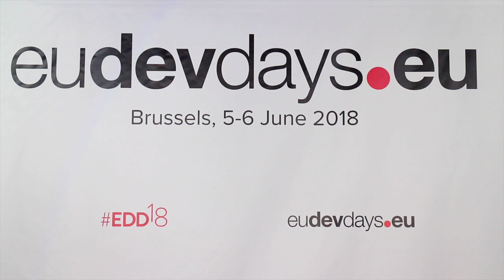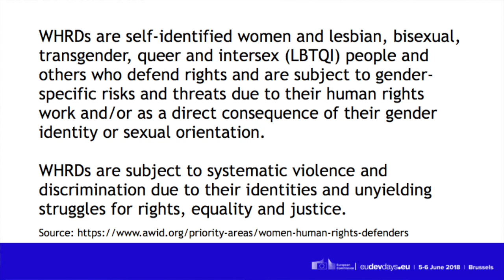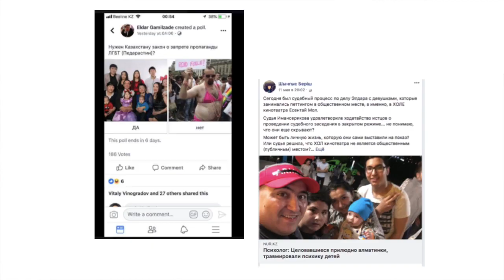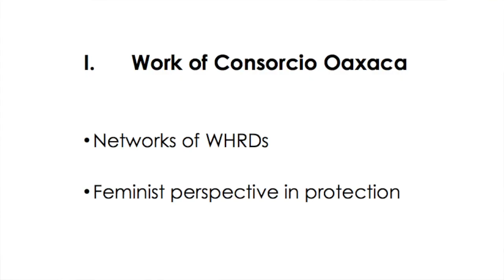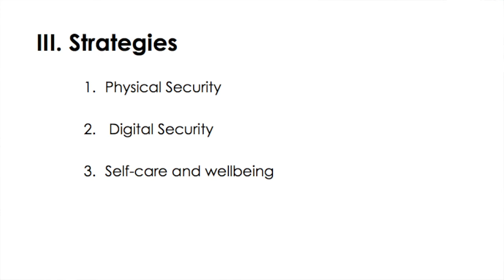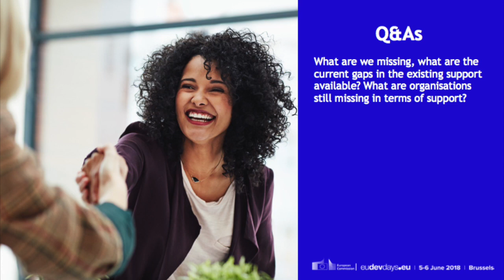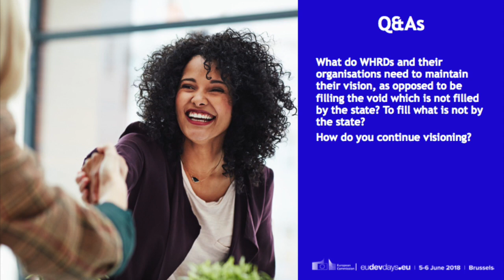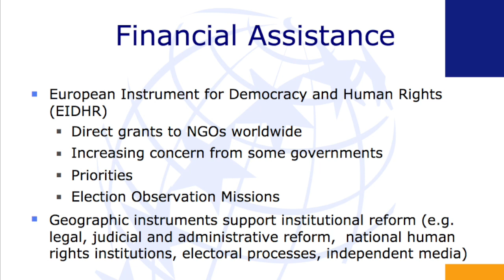EDD2018 - Designing protection mechanisms that work for Women Human Rights Defenders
On June 5, 2018, ProtectDefenders.eu organised a panel session at the European Development Days 2018, under the title 'Designing protection mechanisms that work for Women Human Rights Defenders'.

The session was moderated by Meerim Ilyas, a senior programme officer at Urgent Action Fund for Women's Human Rights, and included the participation and testimonies of Christine-Astrig Mardirossian, Programme Manager at the European Instrument for Democracy and Human Rights (DG DEVCO, European Commission), and human rights defenders Emilie de Wolf (Consorcio Oaxaca - Mexico), Weeam Youssef (Gulf Center for Human Rights - Lebanon/ Syria), and Aigerim Kamidola (Feminita - Kazakhstan).